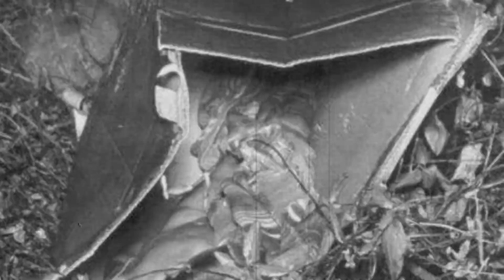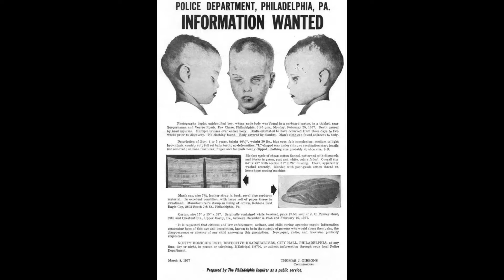Boy in the Box - America's Unknown Child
Boy in the box (AKA America's unknown child)

In February 1957, the boy's body, wrapped in a plaid blanket, was found in the woods off Susquehanna Road in Fox Chase, Philadelphia. The naked body was inside a cardboard box which had once contained a bassinet of the kind sold by J. C. Penney. The boy's hair had been recently cropped, possibly after death, as clumps of hair clung to the body. There were signs of severe malnourishment, as well as surgical scars on the ankle and groin, and an L-shaped scar under the chin.
The body was first discovered by a young man who was checking his muskrat traps. Fearing that the police would confiscate his traps, he did not report what he had found. A few days later, a college student spotted a rabbit running into the underbrush. Knowing that there were animal traps in the area, he stopped his car to investigate and discovered the body. He too was reluctant to have any contact with the police, but he did report his find the following day.

Investigation

The police received the report and opened an investigation on February 26, 1957. The dead boy's fingerprints were taken, and police at first were optimistic that he would soon be identified. However, no one ever came forward with any useful information.
The case attracted massive media attention in Philadelphia and the Delaware Valley. The Philadelphia Inquirer printed 400,000 flyers depicting the boy's likeness, which were sent out and posted across the area, and were included with every gas bill in Philadelphia. The crime scene was combed over and over again by 270 police academy recruits, who discovered a man's blue corduroy cap, a child's scarf, and a man's white handkerchief with the letter "G" in the corner; all clues that led nowhere. The police also distributed a post-mortem photograph of the boy fully dressed and in a seated position, as he may have looked in life, in the hopes it may lead to a clue. Despite the publicity and sporadic interest throughout the years, the boy's identity is still unknown. The case remains unsolved to this day.